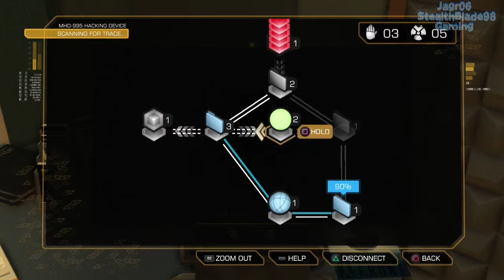Deus Ex HR Directors Cut Lets Play Pt 47: Detroit Convention Center Time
In preparation for Deus Ex Mankind Divided and because I really love HR, I wanted to play the directors cut version of Human Revolution. It's the Digital Copy PS3 copy. Unfortunately it likely doesn't have the graphical improvements but it should feature the other additions the Directors Cut has added.
This Lets Play is a Pacifist and hopefully Foxiest of the Hounds attempt as well. So this will be pretty challenging with alot of redo attempts.